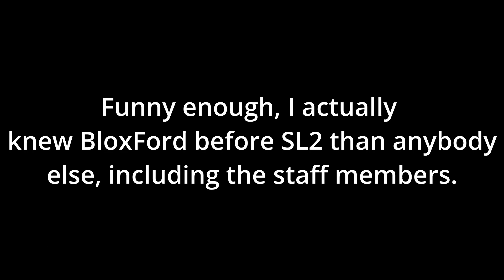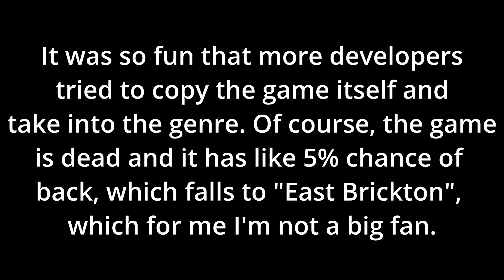South London 2 - How South London 2 Took Over And The Origins of the Devs